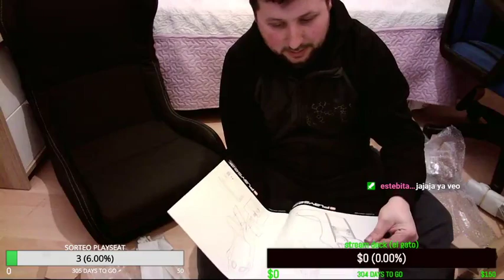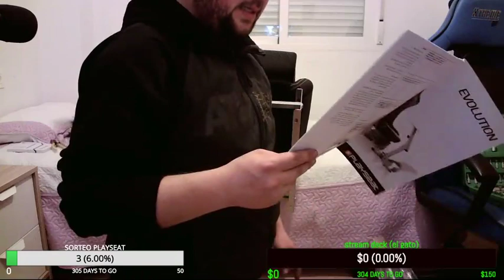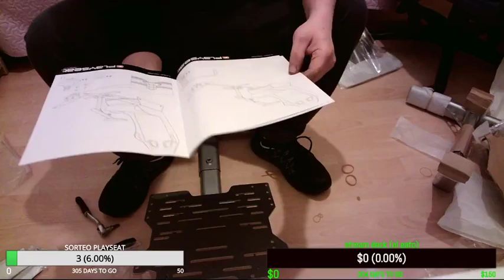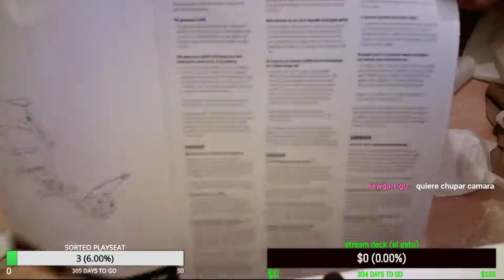UNBOOOZINNN, MONTAJE , PRUEBAAA DEL NUEVO JUGUETITOO! | PLAYSEAT EVOLUTION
ABRIR IMPORTANTE!

-Canal discord para subs:

ID PS4: FalKiiGamer   //    ID PS4 GTA ONLINE: FaLkiiGTA92

SKYPE: FaLkiiGamer

Gracias a todos craks!!!